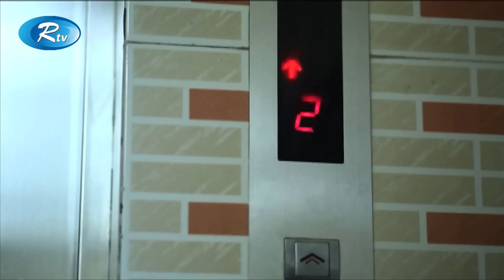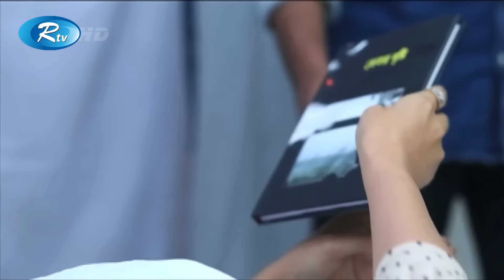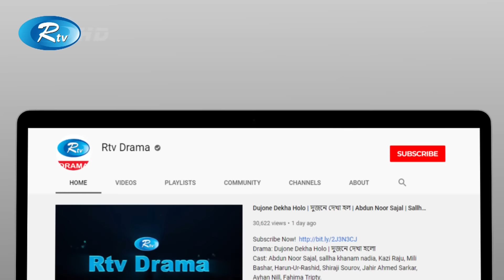Writer (রাইটার) | Ft. Apurba, Badhon | Dipu Hazra | Bangla Natok 2020 | Rtv Drama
Drama : Writer (রাইটার)
Cast: Ziaul Faruqe Apurba, Badhon
Script:  Ahsan Habib Shokal
Director: Dipu Hazra